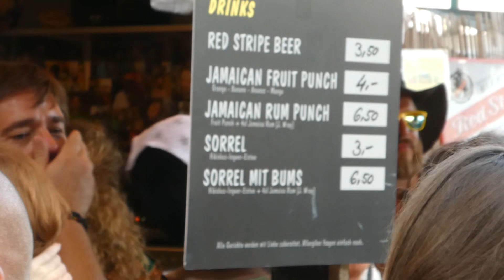Ras Muhamad with Unlimited Culture - Bambu Keras 2018 Reggae Jam Festival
Ras Muhamad with Unlimited Culture 'Bambu Keras' live at Da Sandwichmaker, Reggae Jam Festival 2018, Bersenbrück, Germany